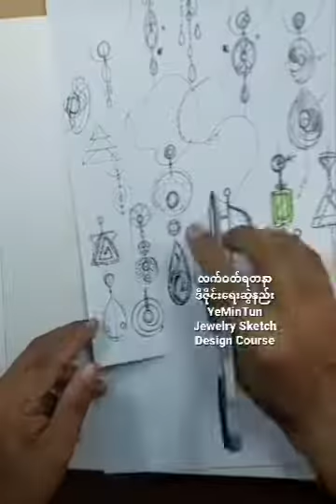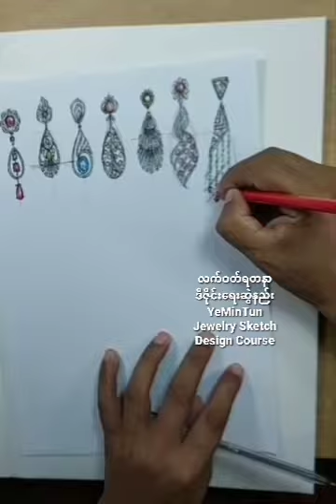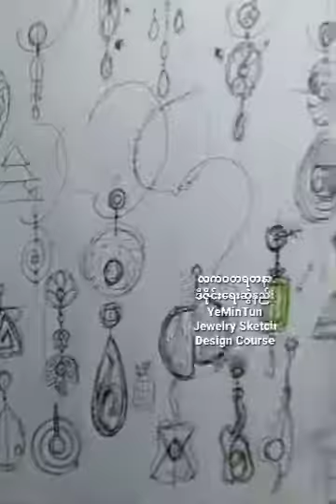နားဆွဲပုံကြမ်းထုတ် How to design jewelry | Earring sketching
"မင်္ဂလာပါ"

Online class မှာ ရေးပြဖြစ်တဲ့ နားဆွဲ ဒီဇိုင်းများ